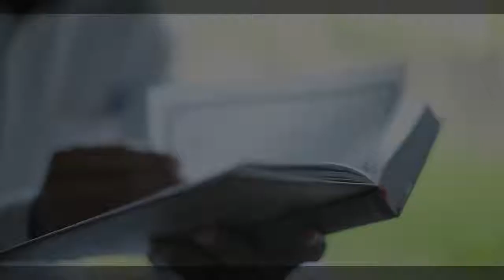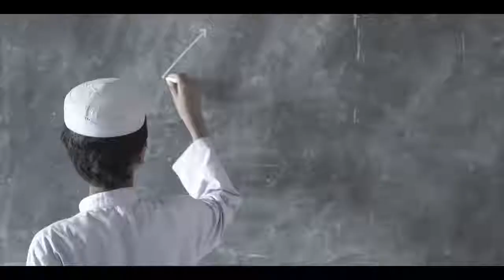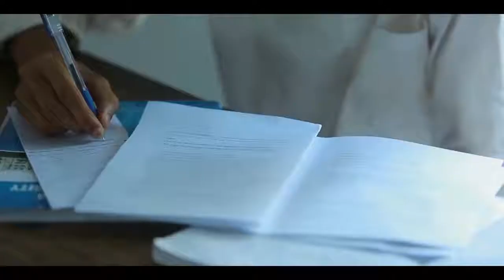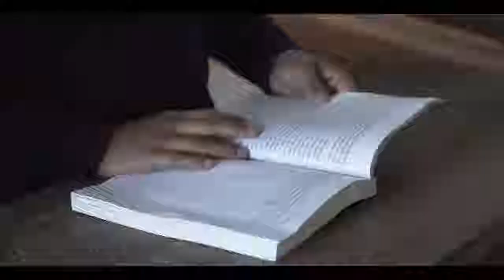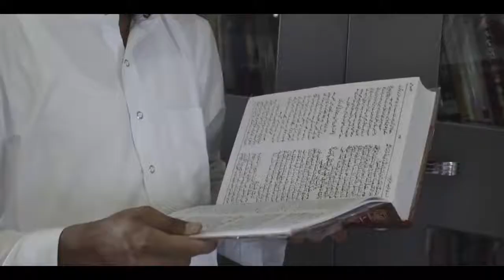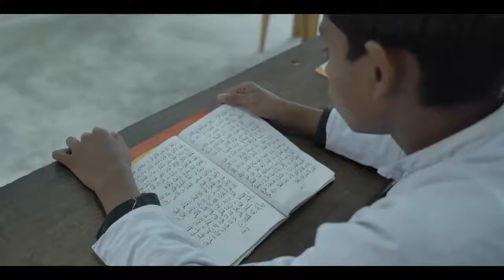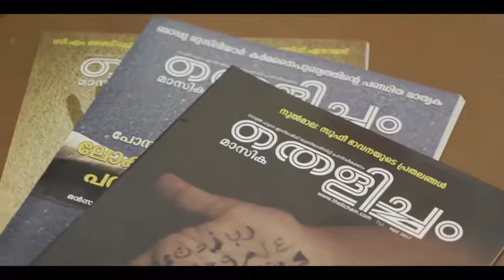Darul Huda Malayalam Documentary